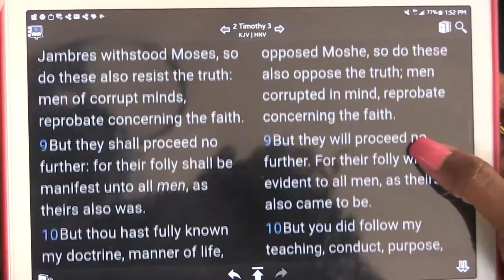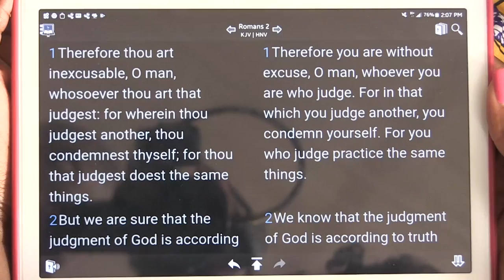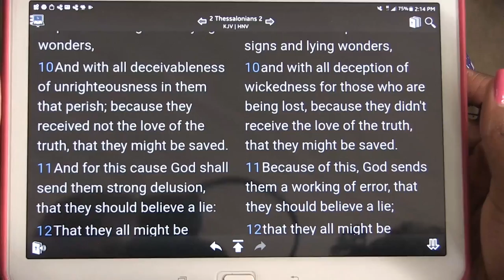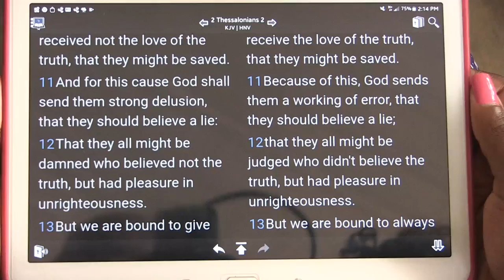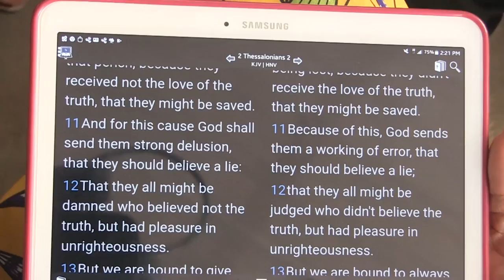HAVE TRUTH WITHIN ll Apostle J.B and Prophetess T.E Makananisa